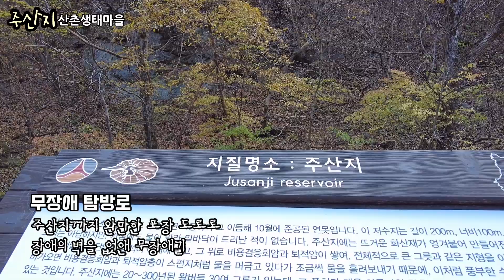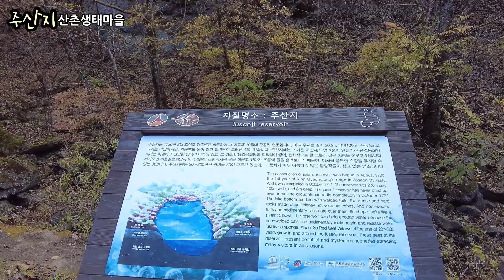청송 | 주산지산촌생태마을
주산지 산촌생태마을
경북 청송군 주왕산면 주산지길 121-66

청송유네스코세계지질공원의 지질명소 탐방

각박한 도시 일상을 잠시 떠나서
아름답고 평온한 산촌생태마을에서 쌓아보는 마음 힐링 코스인
보석 같은 주산지 산촌생태마을.

산촌생태마을이란
산림이 많은 산간 부락으로 자연을 그대로 살린 생태환경과
산촌의 휴양 문화가 어우러진 마을을 말합니다.

By. 경북 산림관광코디네이터 황나연